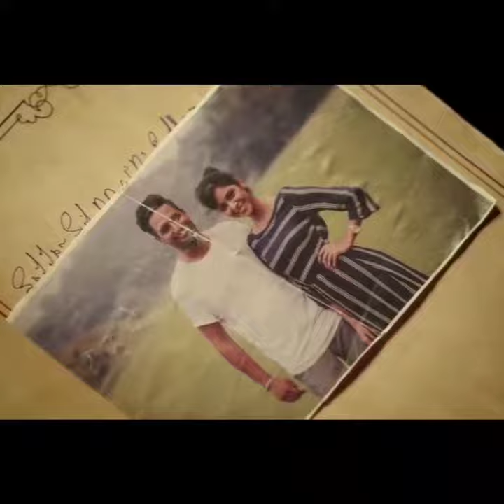Sonam Bajwa | Rubina Bajwa | Kaler Chhalla satnam | Lyrical punjabi songs 2020(4)